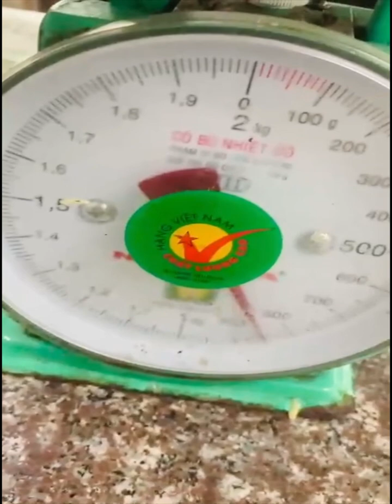Đặc sản:Miến cua xào